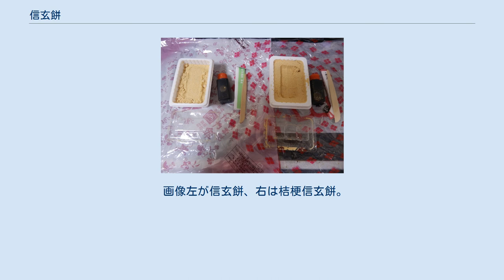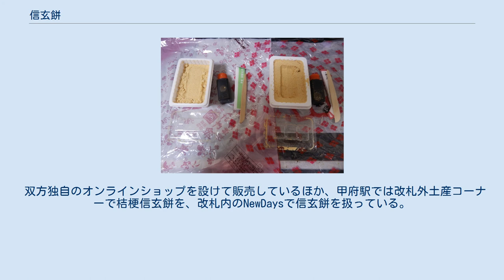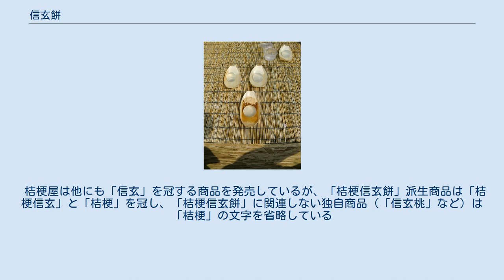信玄餅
信玄餅（しんげんもち）は、山梨県北杜市に所在する菓子製造メーカーの金精軒株式会社が製造・販売する土産菓子、和菓子。
同社の登録商標（第1015994号他）である。
武田信玄が絶賛したことにより、信玄餅という名前になったという説もある。
 求肥と餅米で作った餅に、きな粉をまぶした餅菓子で、黒蜜をかけ、付属の楊枝で食べる。
食べる際にきな粉や黒蜜が溢れるため、金精軒が薦める「信玄餅の食べ方」がある。
 甲斐の戦国大名・武田信玄が出陣の際、非常食としていた砂糖入りの餅にちなんで作られた、という逸話と、山梨県ではお盆に食べるのが風習となっている安倍川餅から由来した、という2つのルーツを持っている。
 販売当初は現在の土産品形態ではなく、安倍川餅のような大きな切り餅を求肥加工し、きな粉とまぶし、黒蜜をつけて「信玄餅」と銘打って販売していた。
その後、現在の個包装へ形態が変わり、土産品として定着した。
現在、信玄餅を販売する金精軒では、販売当初の信玄餅を再現した「極上生信玄餅」も販売している。
 水信玄餅 信玄餅の派生形として水信玄餅がある。
北杜市の白州町から湧出しているミネラルウォーターに寒天を少量加えたものである。
透明度と食感を表現するため固形化できるギリギリの量の寒天を使用していることから常温だと水が染み出し続け、30分でしぼんでしまい販売できなくなる。
そのため金精軒の店舗である「台ヶ原金精軒」（台ヶ原店、韮崎店）のみしか取り扱っておらず、かつ販売時期も6月から9月までの土・日曜日のみとなっている。
 画像左が信玄餅、右は桔梗信玄餅。
デザインや中身は酷似している。
 北杜市の金精軒が製造・販売する「信玄餅」のほか、笛吹市の桔梗屋が製造・販売する「桔梗信玄餅」も存在する。
桔梗屋の「信玄餅」は1968年（昭和43年）、金精軒の「信玄餅」は1972年（昭和47年）に発売された。
 桔梗屋の「桔梗信玄餅」は1970年（昭和45年）に「第5回新作観光土産品コンクール」（現・やまなし観光土産品コンクール）へ出品され、翌1971年（昭和46年）4月1日付山梨日日新聞への広告するも、桔梗屋の商品名「信玄餅」は金精軒の「信玄最中しんげんもなか」（信玄餅とは別商品の最中）と同一の商標区分上で類似しており、「桔梗」を追加して「桔梗信玄餅」へ名称変更して争いを回避している。
後に金精軒は「信玄餅」を商標出願して商標番号1015994号で登録され「信玄餅」を発売している。
 よって正しい解釈は「最初に信玄餅を売り出したのは桔梗屋であるが、現在、「桔梗」が付かない「信玄餅」という商標を取得して売っているのは金精軒」である。
 双方独自のオンラインショップを設けて販売しているほか、甲府駅では改札外土産コーナーで桔梗信玄餅を、改札内のNewDaysで信玄餅を扱っている。
また、山梨県観光協会が東京駅八重洲口付近に出店しているアンテナショップ「富士の国やまなし館」など両者併売店舗では、桔梗屋か金精軒か確認される場合がある。
 桔梗屋は他にも「信玄」を冠する商品を発売しているが、「桔梗信玄餅」派生商品は「桔梗信玄」と「桔梗」を冠し、「桔梗信玄餅」に関連しない独自商品（「信玄桃」など）は「桔梗」の文字を省略している